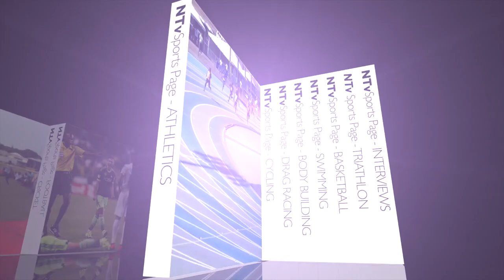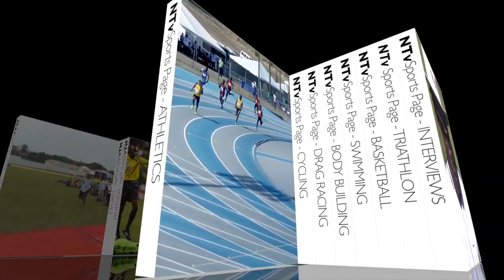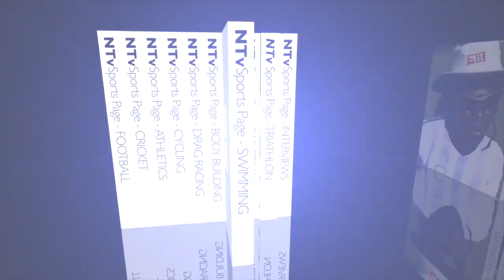Sports Page July 28, 2020